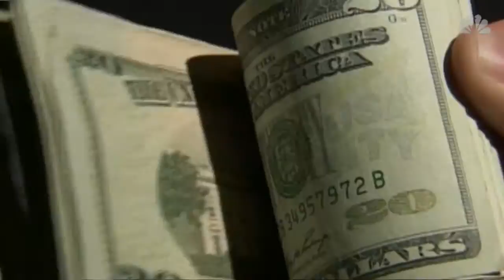Lottery Frenzy: What Would You Buy?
With more than $1.6 billion up for grabs in tonight's Mega Millions drawing, many are fantasizing about how they'd spend the cash. NBC's Jay Gray reports.